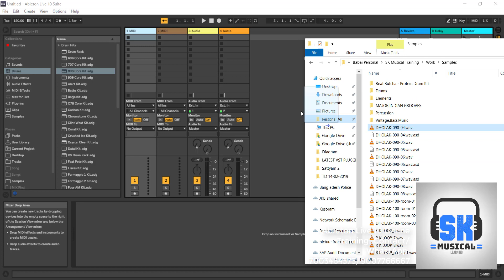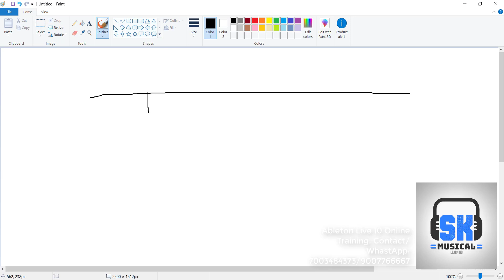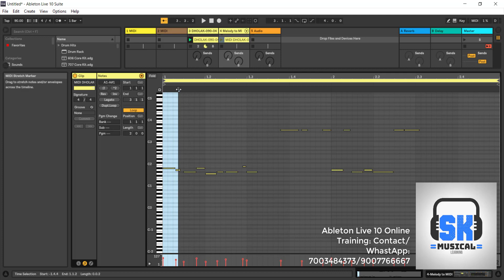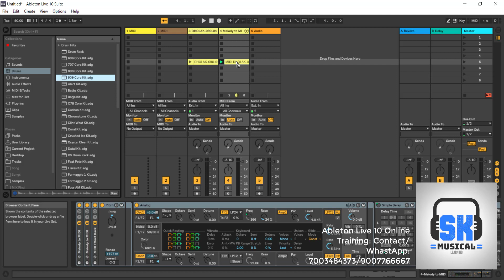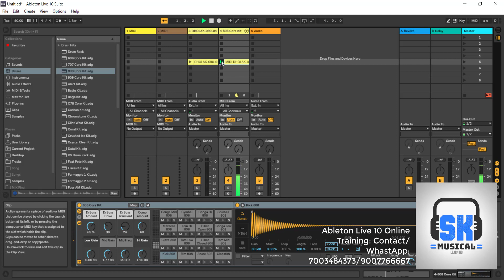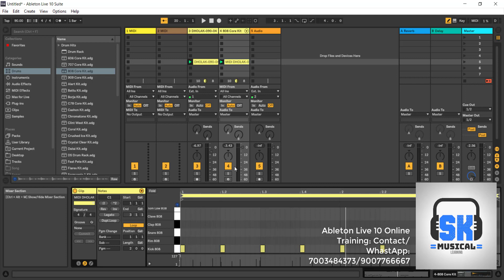WAV TO MIDI CONVERT IN ABLETON | ABLETON ADVANCED TUTORIAL IN HINDI | PART 17